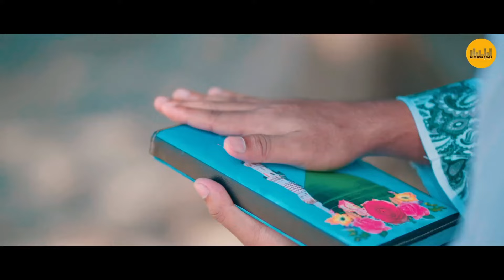নবী প্রেমের সেরা গজল | ও কলিজার নবী | Abir Chowdhury | O Kolijar Nobi | New Bangla Islamic Song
নবী প্রেমের সেরা গজল | ও কলিজার নবী | Abir Chowdhury | O Kolijar Nobi | New Bangla Islamic Song, The most beautiful naat e rasul.

Title: O Kolijar Nobi
Lyric: Ismail Toki Shah
Tune: Shamim Mahmud
Singer: Abir Chowdhury
Compose: Abir Chowdhury
GFX: Omar Faruk
Sound Design: Abir Chowdhury
Music Direction: Shamim Mahmud
Cinematography: Forhad Hussain
Recording Studio & Technical Support: Nasheed Studio
Business Advisor: Md. Meftahul Zannat
Financial Advisor: Kazi Mahbubur Rahman
Business Development, Media Consultant & Coordinator: Md. Salim Hossain
Marketing Agent: Service Panel
Record Label: Blessing Beats
Planning, Editing, Color & Direction: Shamim Mahmud
Produced By: Content Factory

Reuploading, Copying, Republishing, Reprinting, Covering, Remaking, Remixing for any platform without any proper permission is completely prohibited.